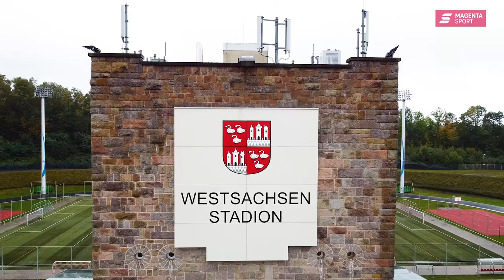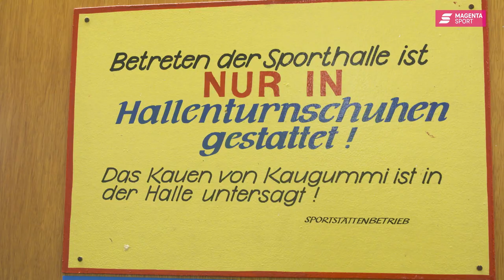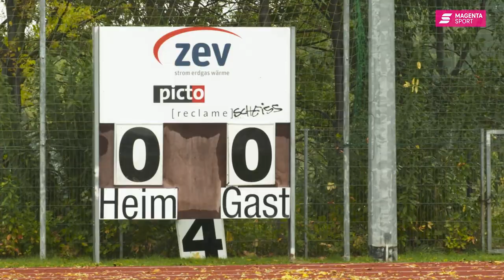Groundhopper: FSV Zwickau | 3. Liga | MAGENTA SPORT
Schwere Zeiten für alle Zwickau-Fans. Dieses Video zeigt, welche Hürden dieser Club schon gemeistert hat.

Alle Spiele der 3. Liga siehst du live bei MagentaSport